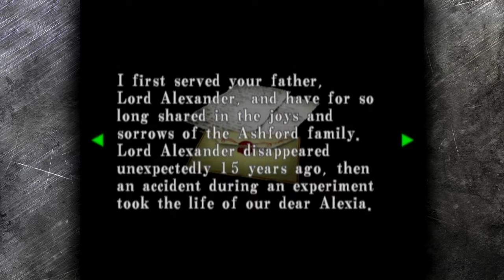Let's Play Resident Evil: Code Veronica (BLIND) [19]: A Romp Around an Antarctic Installation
Reuploaded because there were some issues with compositing and rendering it as a .wmv file.

As we try our damnedest to see one foot in front of the other. I have no idea if there are even lights to turn on, I can just hope that one day I might see a glimmer of light again in this game.